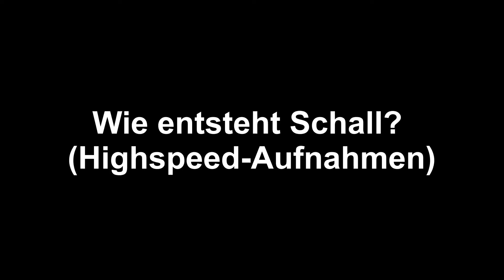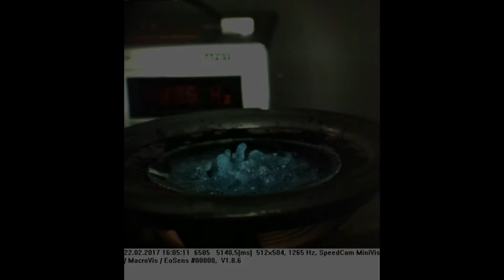Cómo se crea el sonido: grabaciones de alta velocidad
Cómo se crea el sonido: grabaciones de alta velocidad. Puede encontrar más videos explicativos, experimentos y las hojas de trabajo correspondientes en physikdigital.de